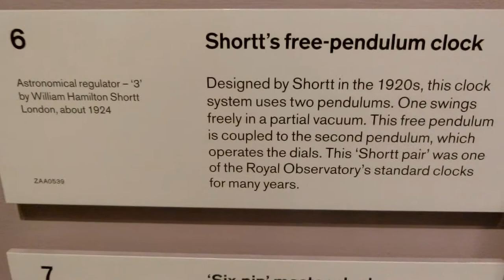1924 Royal Observatory Standard Shortt High accuracy vacum pendulum clock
1924 Royal Observatory Standard Shortt free pendulum clock
Royal Observatory Greenwich UK
CIMG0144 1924 Royal Observatory Standard Shortt free pendulum clock